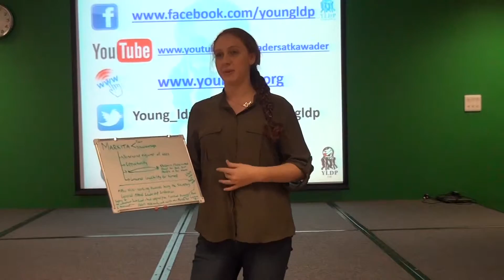Executive Development Program - Vice President of YLDP Club @ DIA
YLDP Executive Development Program (EDP)
EDP is about building the attitude and skills youth need to develop their social, emotional, and positive intelligence, and to successfully lead the newly established YLDP Club at their respective schools. In addition, it helps students develop new and inspiring understandings of themselves and the world around them, becoming skilled in both interpersonal and intrapersonal relationships, conflict management, and listening and communicating effectively with others. While the education system deals primarily with mental stimulus, EDP provides learning activities that build on one another to deepen participants’ understanding of themselves and the environment around them.
The EDP learning methodology adopted by YLDP lets students take significant responsibility for their own development, allowing them to contribute towards their own personalized learning pathway while having fun. Accordingly, the outcome of the club can be summarized:
Learning about their own feelings, motives, desires, mission, vision, legacy and purpose in life.
Taking responsibility for their own behavior, well-being and using their time and energy to achieve their goals.
Learning to anticipate and recognize other people’s needs, feelings and concerns and empathize with them.
Learning to effectively build and manage interpersonal relationships.
Acquiring the ability to identify and handle conflicts sensibly, fairly, and efficiently.

Please contact Mr. Malih Al-Yaman
Founder & CEO of YLDP